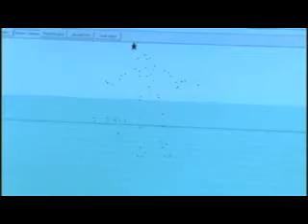Guitar Hero 4 World Tour Trailer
awesome vid